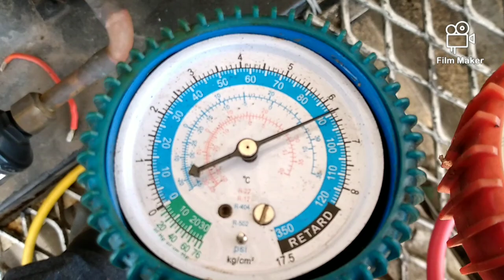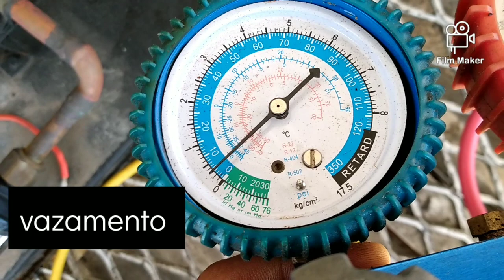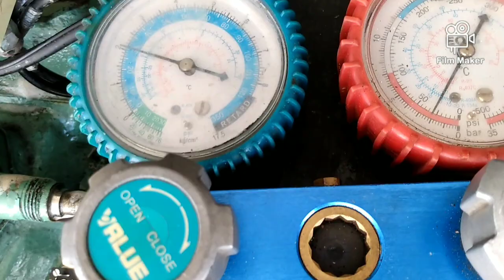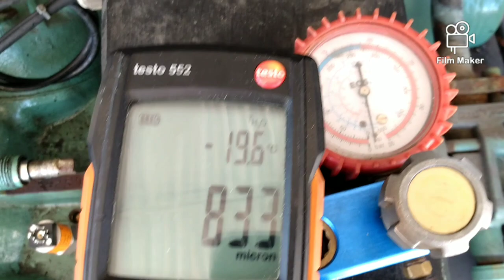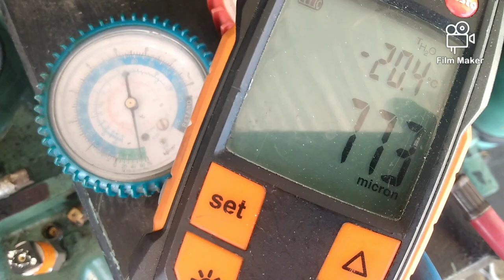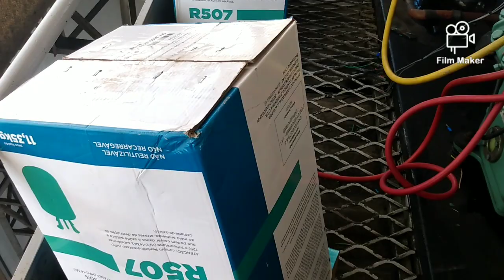perdi tudo fluido refrigerante 507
vazamento